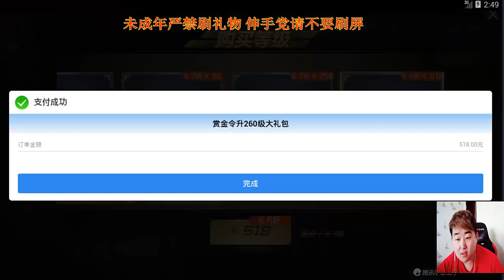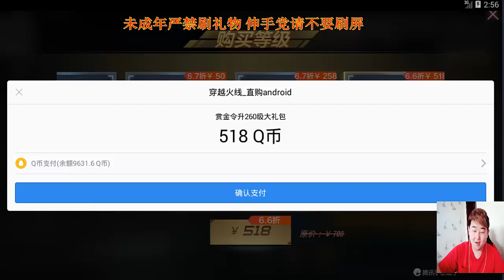CF手游搞笑辣条哥：实测新赛季赏金令多少级可以拿到全武器奖励